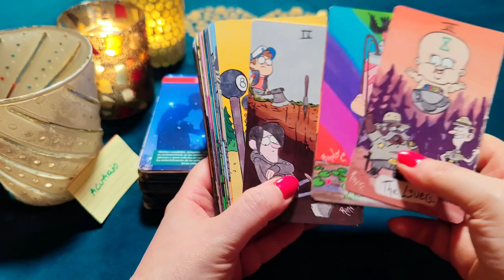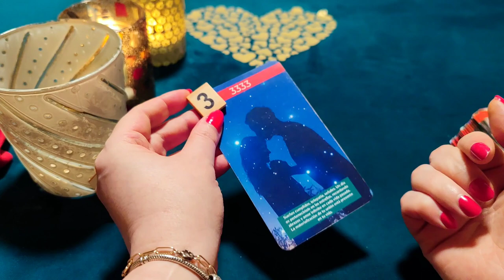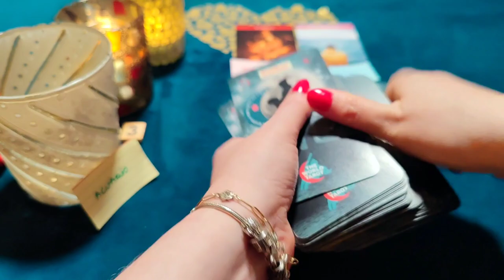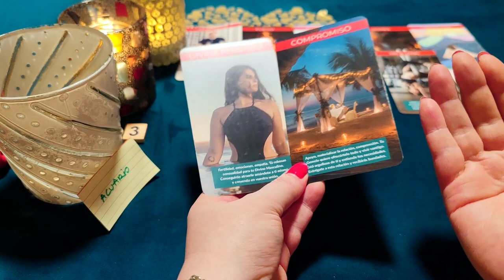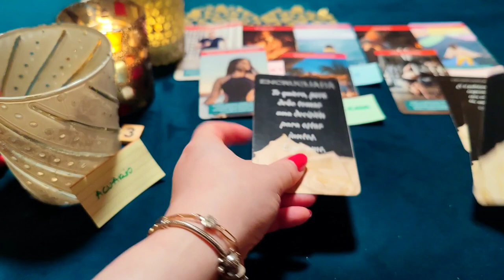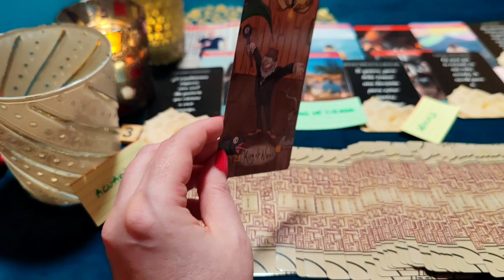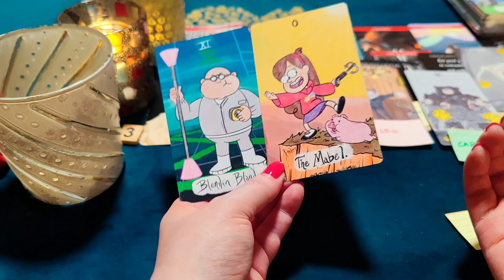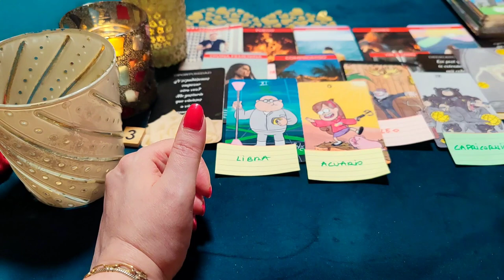ACUARIO ♒ ESTOY LOCO, CON HAMBRE DE BESARTE COMO LA 1 VEZ‼️😱 HORÓSCOPO ACUARIO AMOR MARZO 2023❤️